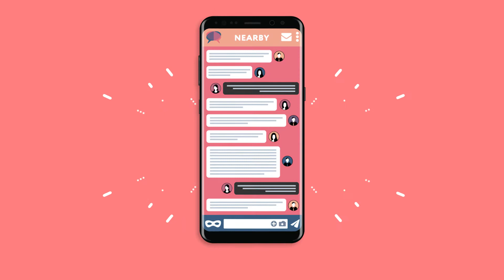בית ספר חשיפה- פרויקט CIRCLES - בוגר עיצוב גרפי מיכאל ברודצקי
נושא הפרויקט הגמר:
Circles is a modern cross-platform messaging app with a user
 location feature. The project entailed creating a wireframe and then experimenting with colors and features to arrive at those that best match the app’s vibe. The final design was then converted to a prototype in order to simulate the user experience.